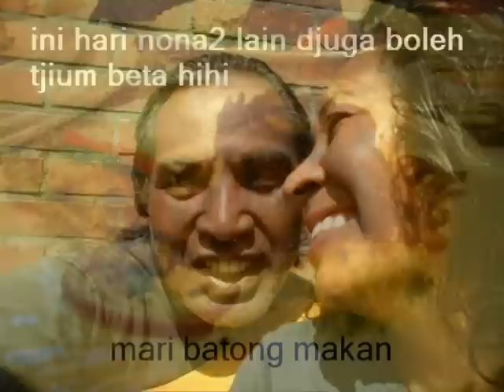bung Mezac jarig